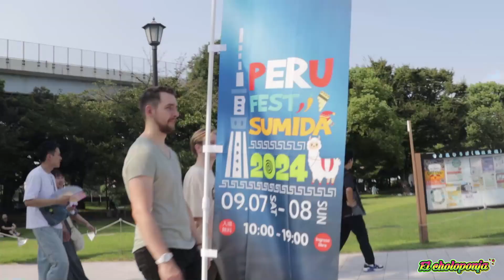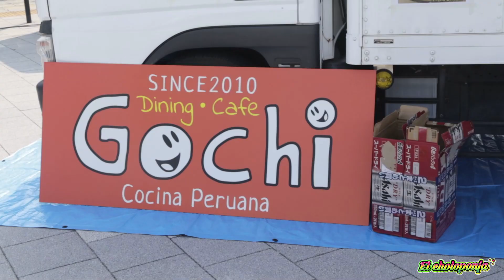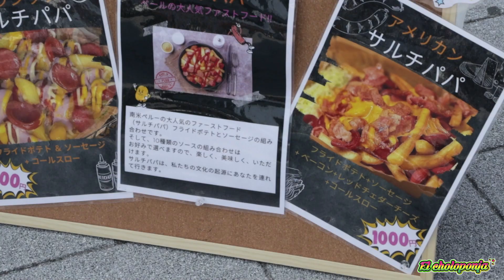SUMIDA FEST 2024 ELCHOLOPONJA/ SECRETS Revealed by a Festival Insider!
Festival Peruano en Sumida, Tokio: Primera Reunión con Amigos y Deliciosa Comida Peruana** 🇵🇪🎉

En este video te llevo conmigo a un increíble festival peruano en Sumida, Tokio, Japón, donde finalmente me encuentro cara a cara con mi amigo JV Zone, a quien solo conocía por mensajes. También me acompaña El Fino, un buen amigo que estará cantando música urbana en el evento. 🎤🔥

Desde mi llegada, capturo todo lo que ocurrió en este festival lleno de cultura, música y, por supuesto, comida deliciosa. ¡No te pierdas la venta de comida, donde disfruté un riquísimo lomo saltado y pollo a la brasa en Teresa Kitchen! 😋🍽️

¡Acompáñame en esta experiencia única y vive conmigo el sabor y el ritmo del Perú en el corazón de Tokio! 🌍🎶🍛